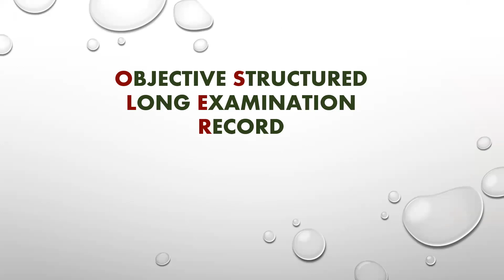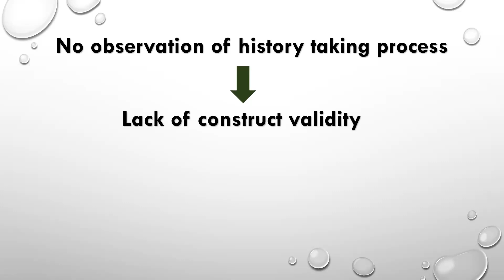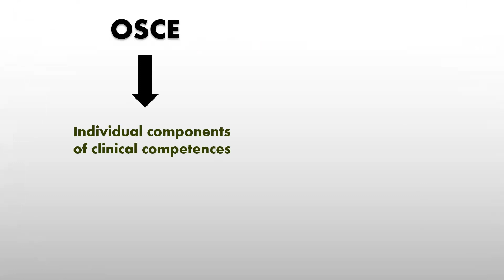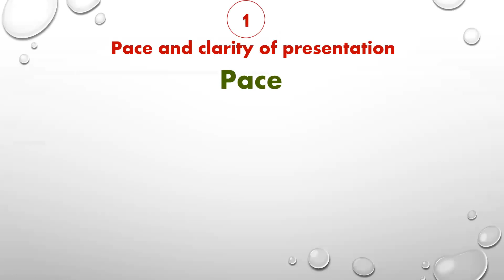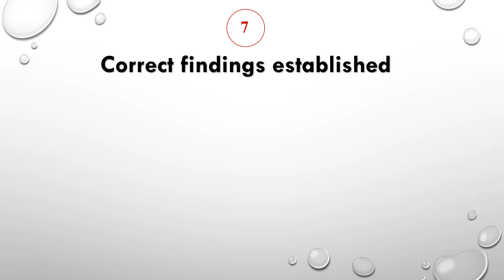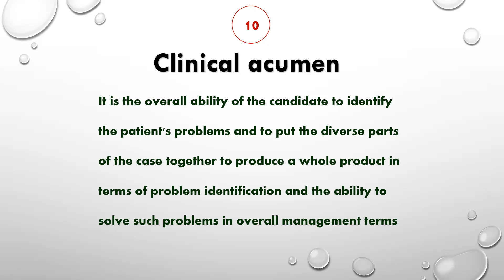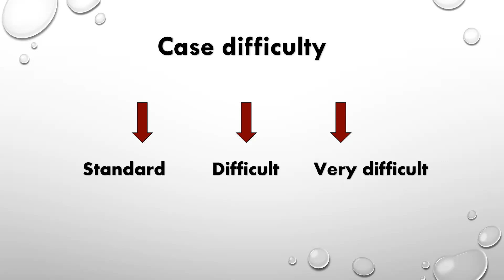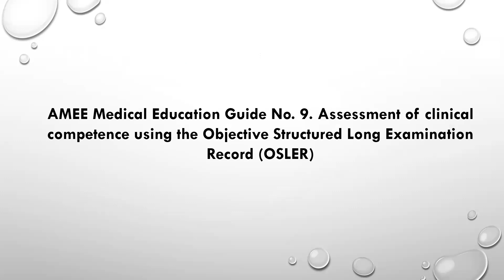OSLER by Prof Gehan Sadek